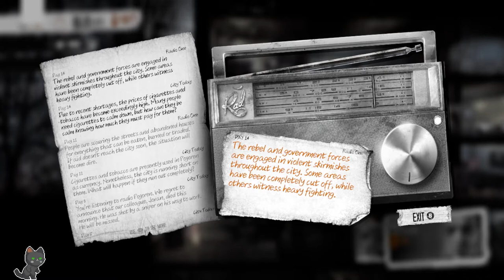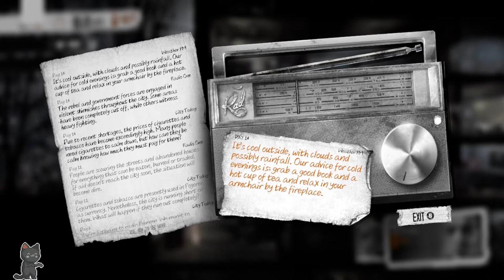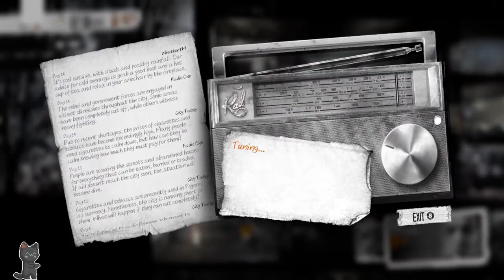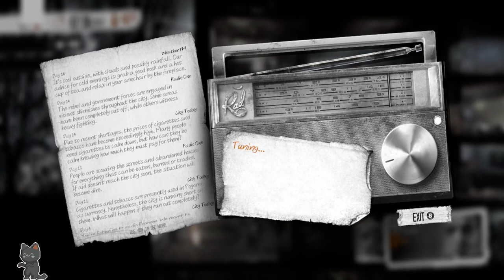A Refugee Smuggler? | This War of Mine Part 4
CALLING ALL GAMERS! Starting 02/24 to 03/04, all profits from This War of Mine are being donated to Ukrainian Red Cross to directly support victims of war!

If you missed this date, don't worry because a portion of the game's proceeds will continue to go towards victims of war in need, including the War Child UK charity to help children during war.

Good job everyone! It's great that fans of the game were able to make such an impact. Thank you 11 Bit Studios for the opportunity!